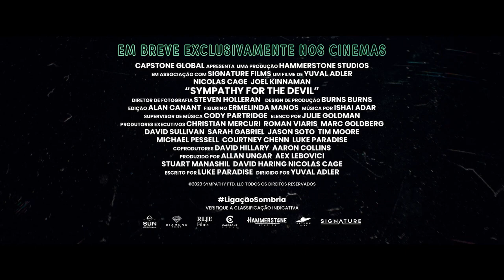LIGAÇÃO SOMBRIA Trailer Legendado 2024 Nicolas Cage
Comente aqui qual melhor Filme para vocês

OBS: Todas as imagens de filmes, séries, jogos e etc são marcas registradas dos seus respectivos proprietários. Este vídeo não tem o objetivo de distorcer o conteúdo da obra, mas sim, de apresentar o universo cinematográfico e literário , para aquele que o ainda não o conhece.